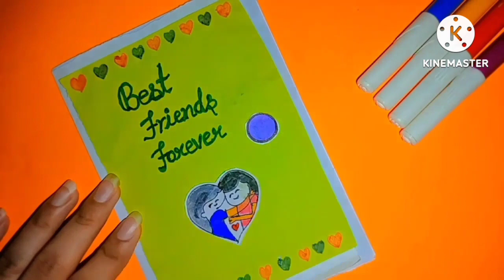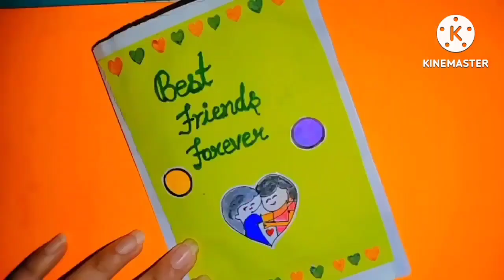DIY Friendship Day Card |Happy Friendship Day| Shivangi Craft World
( Shivangicraftworld )